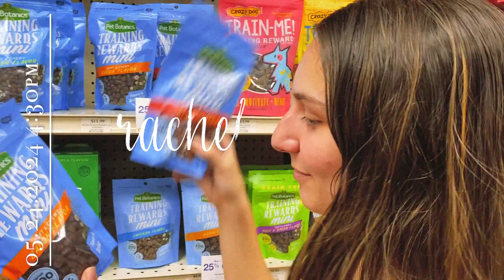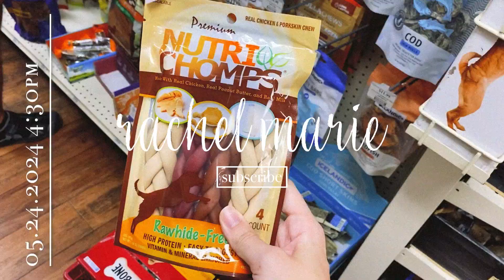We're Adopting a Rescue Pup! Dog Supply Shopping + Haul | new dog owner essentials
AHHHHH!!! It's happening!! We're getting a DOG! We are so excited to start this next chapter of our lives as dog parents :D follow along as we prepare and adjust, and stay tuned for next week's video where we BRING HER HOME!! ♡